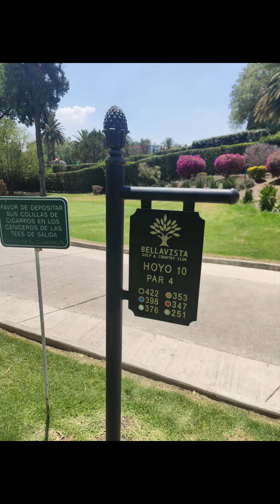어디까지 가봤니 골프라운드 4탄. 멕시코시티 베야비스타 골프장 10번홀 PAR 4 . BELLAVISTA C.C. HOLE 10. (3W , PW , PUTTER)